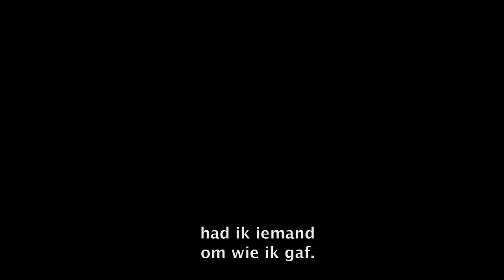The Last of Us - Verhaal Trailer